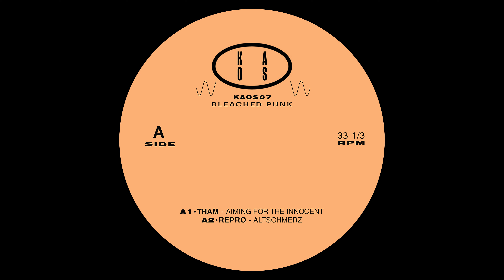Repro - Altschmerz [KAOS07]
Artist: Various Artists
Title: Bleached Punk
Label: KAOS
Catalogue: KAOS07
Format: 12" Vinyl
Genre: Electronic
Style

Tracklist:
A1:    Tham - Aiming For The Innocent
A2:    Repro - Altschmerz
B1:    Julian Muller - Nancy's Track
B2:    Binary Digit - Sad900

Following this iconic moment in the history of contemporary Berlin club culture. Alexander Repro strikes the third tune on KAOS being the first one to made it to such a number. This techno-trance cinematic bomb will make the basements and warehouses shake whenever they let us rave in them. The Soundtrack for the post-corona movement that we all hope is about to come.